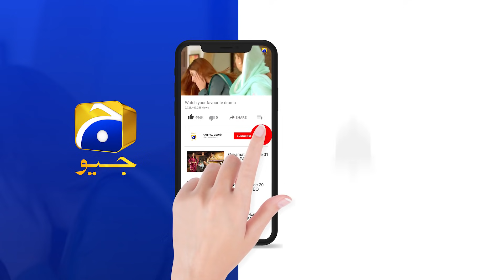Komal Ke Khuwabon Ka Shehzada Koi Aur... | Mohabbat Chor Di Maine | Har Pal Geo